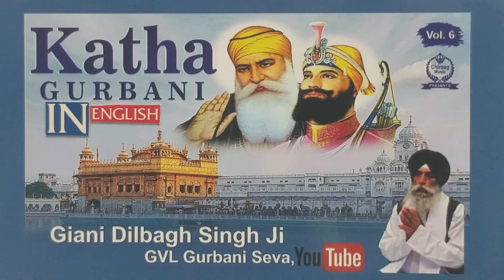EP5564HK(330)14 FROM SUKHMANI SAHIB JI. GURMUKHI AND ENGLISH. GIANI DILBAGH SINGH JI GURBANI SEVA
SGGS JIS GURBANI KATHA.GIANI DILBAGH SINGH JI BIBI HARBANS KAUR JI(GBN)
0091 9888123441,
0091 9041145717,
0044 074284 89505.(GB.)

SRI GURU NANAK DEV JIS.SADH SANGAT JI.IF YOU WANT TO HELP GIANI JIS.
PLEASE DO SO. THANK YOU

DILBAGH SINGH
SC:30 00 89.
A/C:76232266.ICICI BANK (UK.)